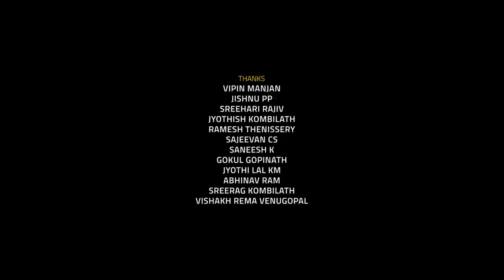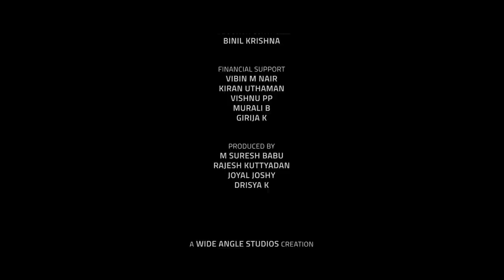Shishtam | ശിഷ്ടം | Malayalam Short Film 2022 | Sooraj Kelamangalath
Deepu's search for the reasons behind his troubled sleep uncovers an unexpected, unsettling truth.
Wide Angle Studios

WRITTEN & DIRECTED BY:
SOORAJ KELAMANGALATH

PRODUCED BY:
M SURESH BABU
RAJESH KUTTYADAN
JOYAL JOSHY
DRISYA K

CO PRODUCERS:
VIBIN M NAIR
KIRAN UTHAMAN
VISHNU PP
MURALI B
GIRIJA K

CAST:
LIBA MEHAQ
RAMAKRISHNAN PAZHASSI
MAARAN KEEZHUR
PRADHEEP KELOTH
SHEEJA P
ABHISHEK MURUGADHAS
RAJESH KUTTYADAN
SAJEEV MAX
MASTER ADHI RAJ
SHILPA

SPECIAL THANKS:
KK SHAILAJA TEACHER, MLA
(Former Health Minister, Kerala)

BACKGROUND SCORE:
RHITHWIK S CHAND

DOP:
DILJITH CA
SREENIDHI RAJIV

STILLS:
ANUSAJ AJ
SHALU PRABHAKAR

ART:
SNEHA VK (Paintings)
ADARSH
VYSHAKH
VYSHNAV PV

TRANSPORTATION:
JISHNU PP
JITHIN MANJAN

POSTERS:
RAJESH KUTTYADAN

TITLE DESIGN:
SANESH SANA

TITLE ANIMATION (Teaser):
KARTHIKEYAN MALLIKARJUNAN

VFX:
SAYANTH

EDIT, COLORING, SOUND DESIGN:
RAJESH KUTTYADAN

SUBTITLES:
ARJUN TOM KADAVIL

PRODUCTION CONTROLLER:
BINIL KRISHNA

DUBBING:
KUNHI KRISHNAN
SANGEETH DIGITAL, MATTANNUR